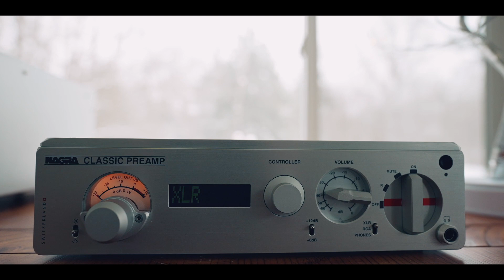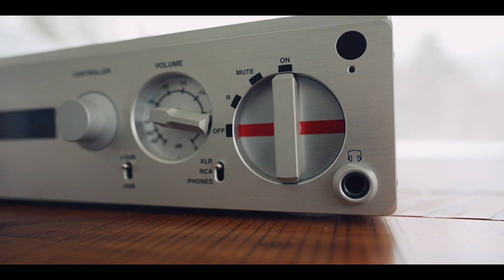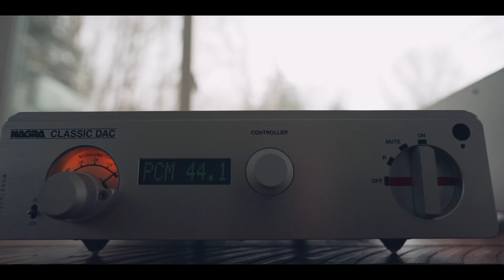Nagra & Fleetwood Deville's MAKING MUSIC. High End HiFi Audio.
Just a sound demo. Filmed with an iPhone 11. You will not hear what I hear in the room, not even close. You will hear the character and tonality of the sound though if you use good headphones.

This is a sweet combo with fantastic synergy but not for the faint of heart when it comes to price. The Nagra set is up there in the summit fi and true end game world. IN person this sounds jaw dropping.

Great Audio Buys 2021:
An AMAZING Tube Amp for LESS
This ALL IN ONE is Stunning
The Best Klipsch Heritage Speaker Hack
The BEST Bang for the Buck Streamer
A NO BRAINER Budget Integrated that packs a HUGE punch